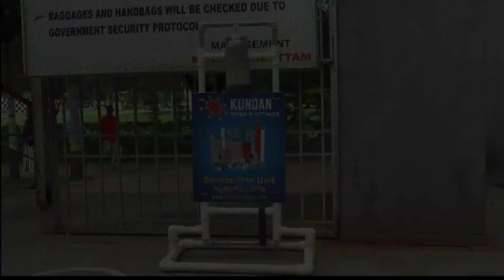kovai kondattam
Kovai Kondattam | Water theme park | Coimbatore |